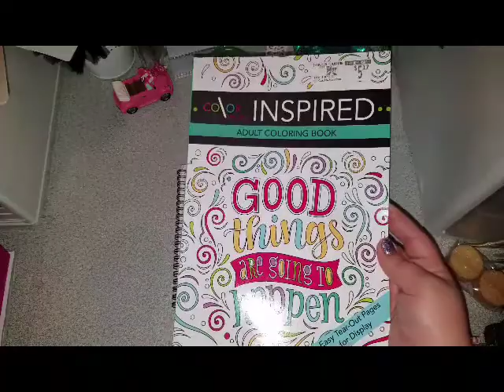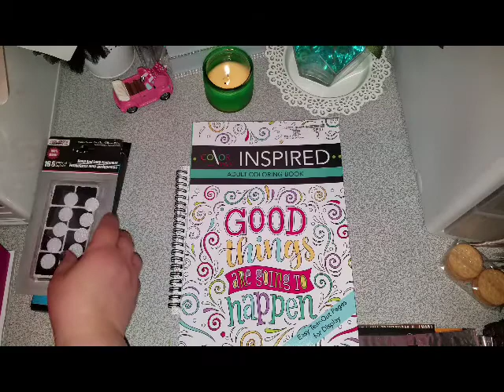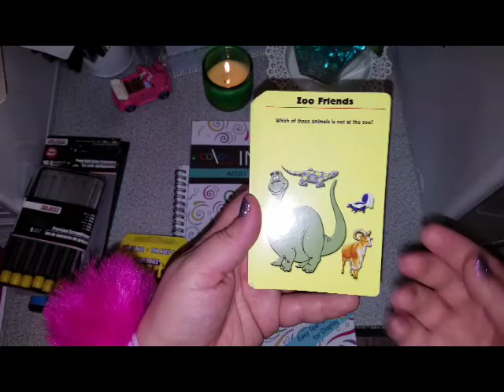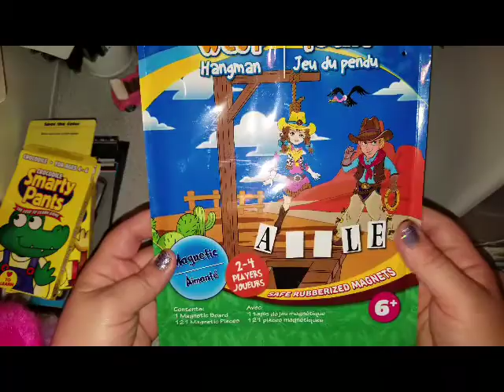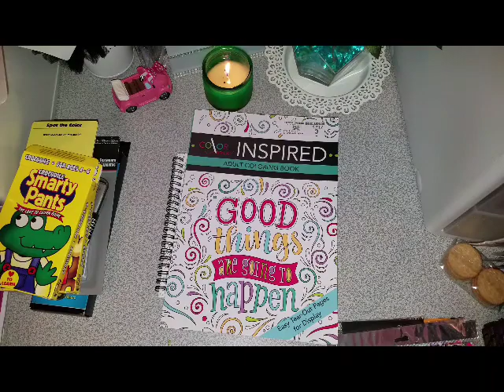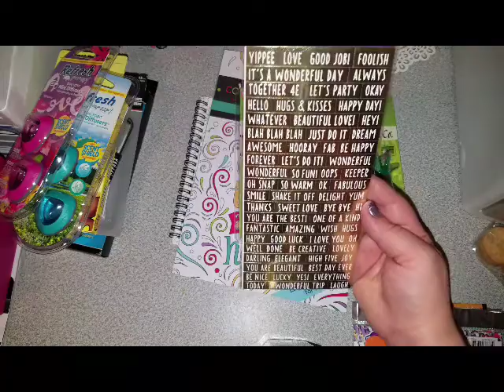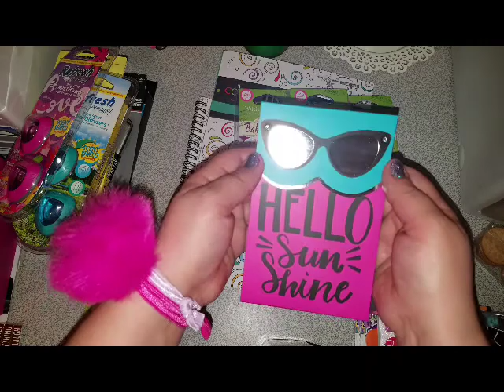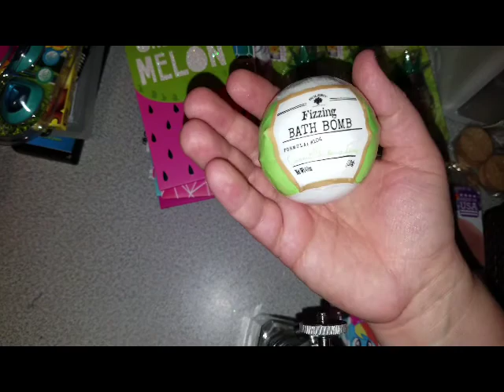DollarTree Haul NEW, NEW, NEW!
*For those of you who saw this video previoulsy posted, I had to delete it because I reviewd it again and thw audio was jumbled. *

DollarTree haul with new bathbombs, notepads, and more.